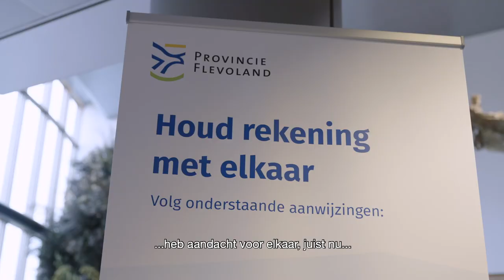Provincie Flevoland - Miljoenen beschikbaar voor coronasteun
Provincie Flevoland wil ongeveer 7 miljoen euro investeren in Flevolandse ondernemers en de culturele en sport- en recreatiesector. Dat staat in een voorstel dat Gedeputeerde Staten aan Provinciale Staten hebben gestuurd. Met een breed pakket aan investeringen hoopt de provincie de pijn van de coronacrisis in Flevoland een beetje te verlichten. Lees meer op